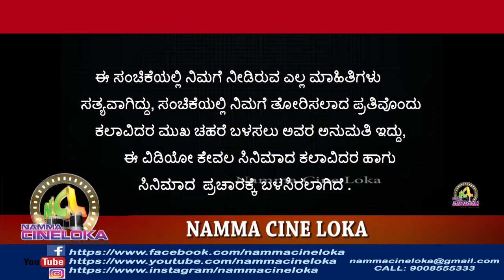ರಾಜ್ ಕಪೂರ್ ಸಿನಿಮಾಗಳಿಗೆ ಅಪ್ಪುನ ಹೋಲಿಸಿದ ಮಂಗಳೂರಿನ ಪೊಲೀಸ್ ಕಮಿಷನರ್ ಎನ್ ಶಶಿಕುಮಾರ್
1- ANGRY DOES NOT SOLVE ANYTHING
2-THERE IS ALWAYS LIGHT AT THE THE END OF THE TUNNEL
3- SIMPLICITY  IS THE BEST POLICY
4- MEMORIES CHANGE IN TIME
5- LOVE CONQUERS ALL
6- TRUE BEAUTY LIVES WITHIN
7- THE SHOW MUST GO ON